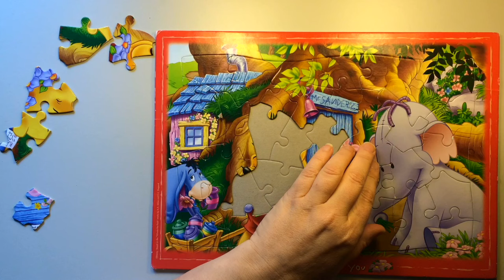Disney Winnie The Pooh, Eeyore, Piglet, Lumpy Jigsaw Puzzle | Kiwi Kids TV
Join us here at Kiwi Kids TV for all new daily videos!

Kiwi Kids TV is a fun place to learn your ABCs, numbers, colours, shapes and more.

Sit and relax while I put this awesome jigsaw puzzle together. Our childhood favourites - Pooh, Eeyore, Piglet and Lumpy.